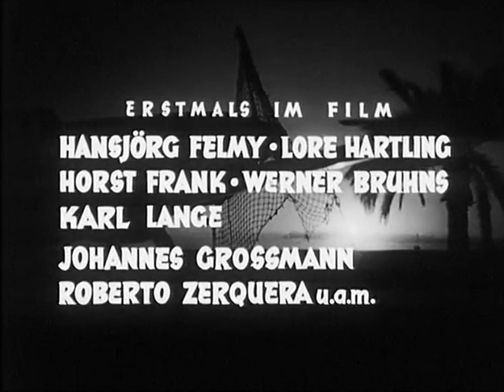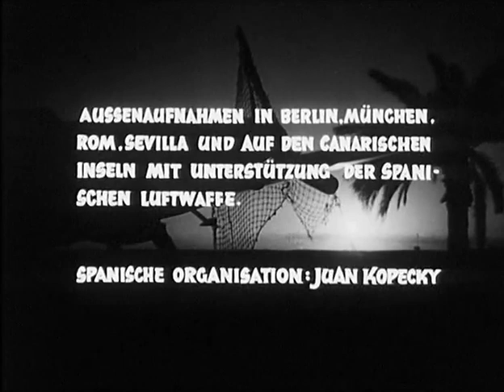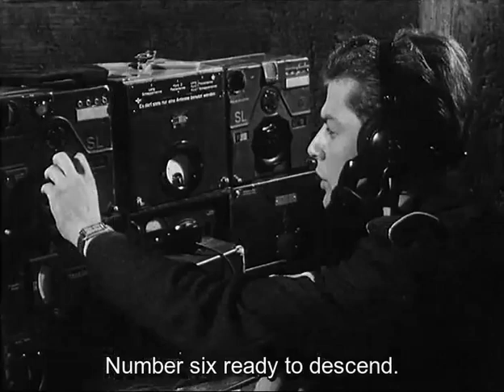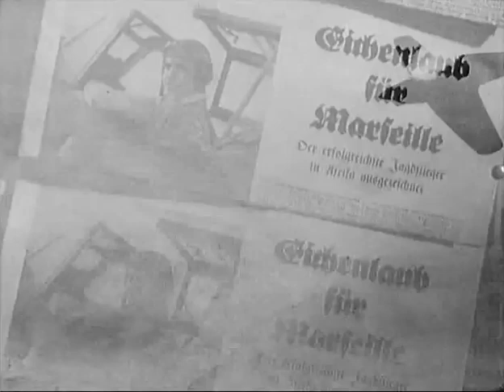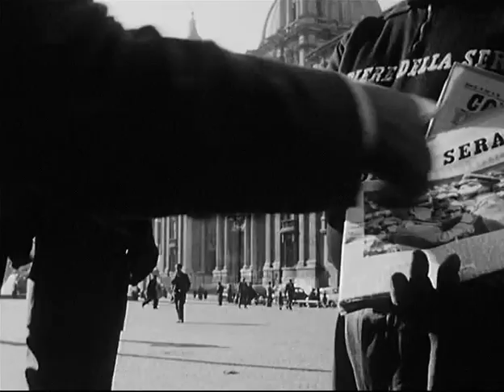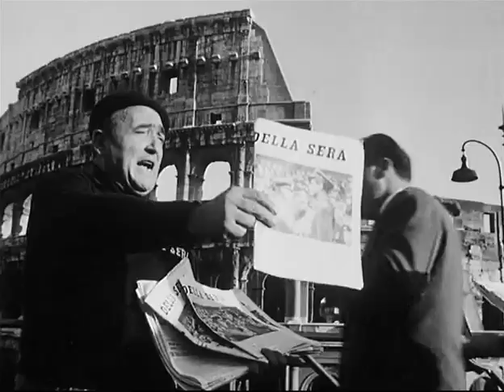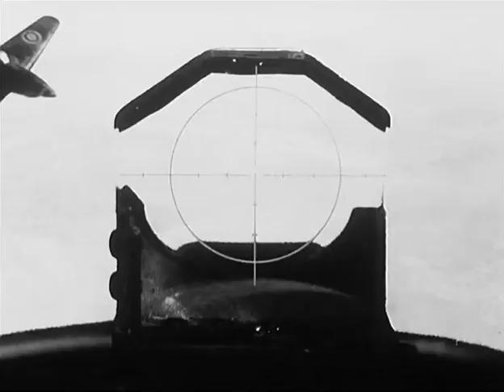The Star of Africa/Der Stern von Afrika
Biographic Movie of the German fighter ace, who was killed in a plane crash after over 150 kills in North Africa.